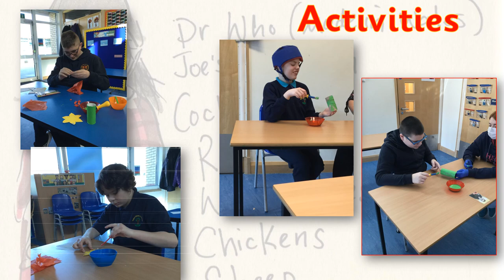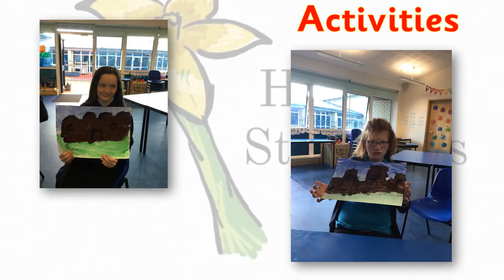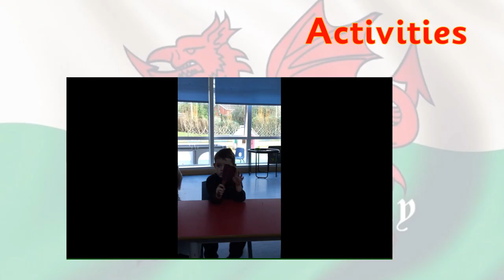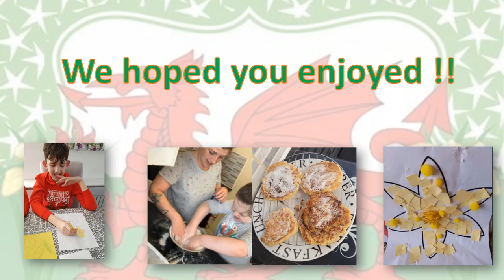St Davids Day